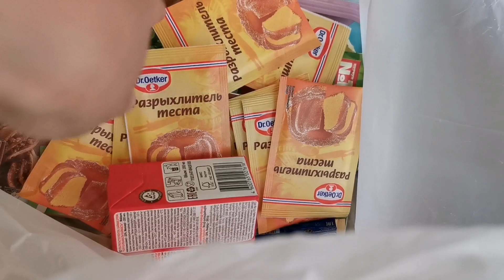ВЛОГ ✅ ПРОБУЮ МЕРЕНГОВЫЙ РУЛЕТ С ЛИМОННЫМ КУРДОМ 🍋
Лимонный курд:(Я бы добавила больше сахара)

4 желтка
2/3 ст. (150 г) сахара
100 мл лимонного сока
цедра 2х лимонов
80 г сливочного масла
 Лимонный курд: в кастрюлю среднего размера положить желтки, сахар, немого растереть венчиком. Добавить лимонный сок, цедру и мягкое сливочное масло.  Поставить на средний огонь и ПОСТОЯННО помешивать, пока масса не загустеет (5-10 минут). Огонь в процессе убавить на минимум. До кипения не доводить. Если на ложке остается четкая полоска и она не растекается, то масса готова. По мере остывания она еще загустеет. Процедить через сито, накрыть вплотную пленкой (либо перелить в чистую баночку и закрыть крышкой) и остудить. Затем убрать в холодильник (можно хранить до 10 дней).

Меренговый рулет

Основа:
140гр яичный белок комнатной температуры
215гр сахара
25гр сахарной пудры
30гр кукурузного крахмала

Крем:
300гр сливочного сыра
300гр сливок 33%
70гр сахарной пудры

Приготовление:
Белок отправить в дежу миксера и взбить до образования пены(скорость выше среднего)и постепенно не прекращая взбивание всыпать весь сахар.
Взбивать на максимуме до полного!!! растворения сахара.
Смешать сахарную пудру с крахмалом,
когда меренга взбита и сахар расворился- всыпать пудру и крахмал, взбить пару секунд до полного объединения.
Лист 30*40 застелить силиконизированным пергаментом, распределить меренгу максимально равномерно, по желанию присыпать орехами и т.д.
Духовка заранее!!! разогрета до 200 градусов , ставим противень в духовку, через 4-5 минут снимаем температуру до 160 и печем еще 6-7 минут, всё. Достаём, сразу переворачиваем на стол/решётку/противень застеленный пергаментом. Снять пергамент со дна сразу и дать полностью остыть.